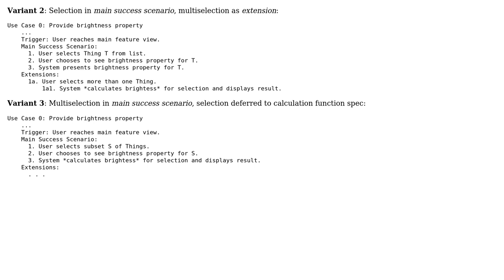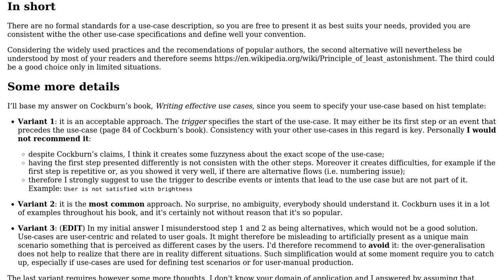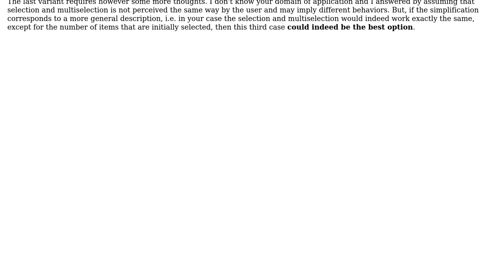Software Engineering: Use case descriptions -- where does selection go?